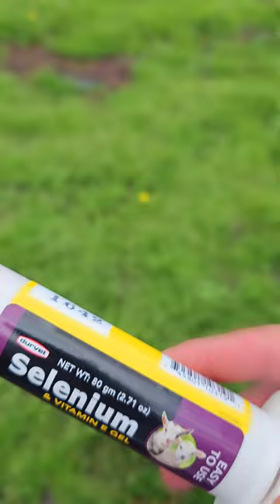Selenium para el Mini Fenix